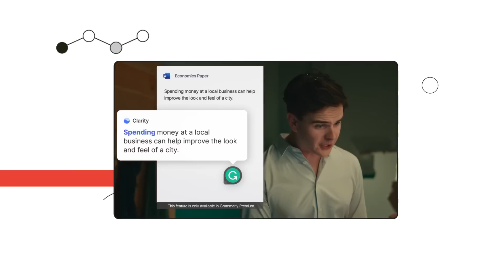Reaching Gen Z during back to school 3 lessons to learn from Grammarly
Learn how Grammarly, alongside Ghost Note and Google Creative Works, tapped into Gen Z humor and trends to reach its key audience. Using YouTube best practices, the brand and its partners delivered an inspiring back-to-school campaign that introduced students a lighthearted peek into their futures.

Meet the Makers by Think with Google explores some of the most relevant, talked about, and iconic YouTube campaigns around the world, by picking the unique brains of the teams who brought each idea to life.

At Think with Google, our mission is to educate and inspire the next generation of marketers, advertisers, and creatives. Here, you can find the latest consumer data and insights from our global research team, marketing tutorials, and perspectives from leaders across the ad industry.

00:00 Intro
01:42 Lesson 1: To nail the humor, know the audience
02:39 Lesson 2: Let the way viewers watch guide the way you create
03:33 Lesson 3: Harness the power of diverse perspectives